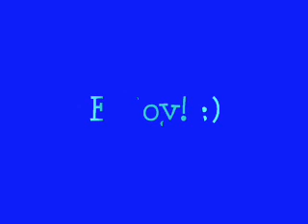My New Intro! :P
So yeah! Peace I out!